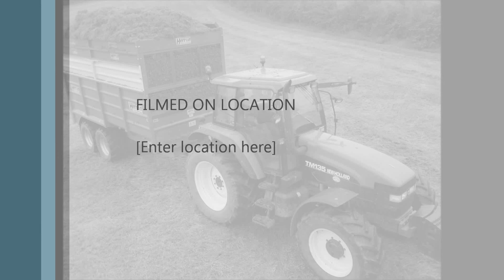Plant and Machinery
Pictures i have taken over the last 5 years